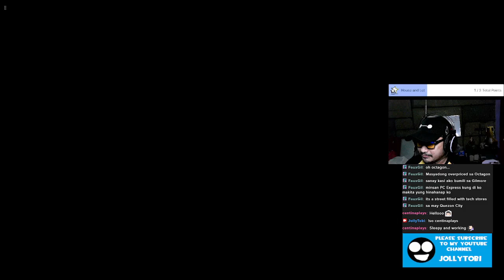Halo Infinite Ranked FFA #5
5/10 till I get my ranking.